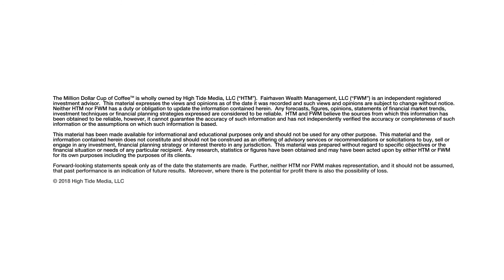Market Milestones: Do They Matter?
The availability of 24/7 financial news means that people can easily get worked up about market milestones. But while they don’t really change anything by themselves, they can be great reminders of where we are and where we need to be, especially in relation to our financial goals.